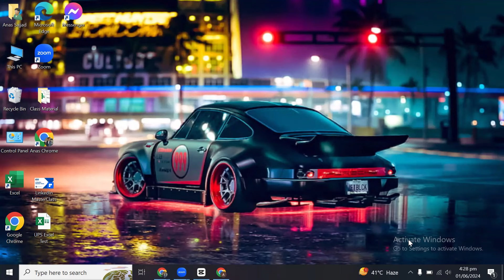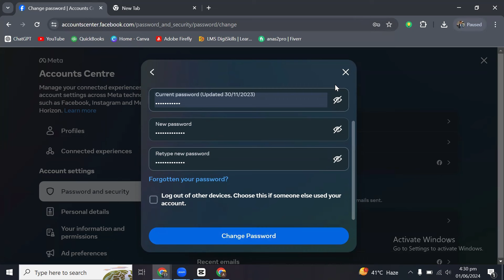How to Change Password on Facebook on PC (Quick & Simple)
Looking to update your Facebook password on your PC? In this quick and easy tutorial, I’ll guide you through the steps to change your Facebook password directly from your computer. Whether you're improving security or simply need a password reset, this video will walk you through the process step by step.

In this video, you'll learn:

How to find the password settings on Facebook
A step-by-step guide to changing your password on PC
Tips for creating a strong and secure password